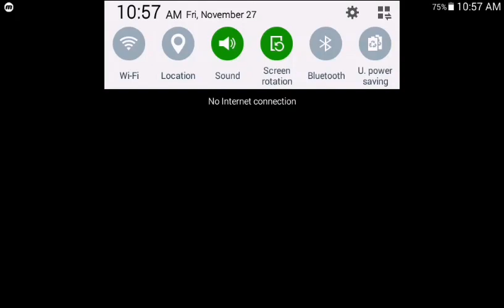Violent Sans People??? - Reacting To The Undertale Megaloviolence Fight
WARNING

Violence solves everything except the thing you're trying to solve.